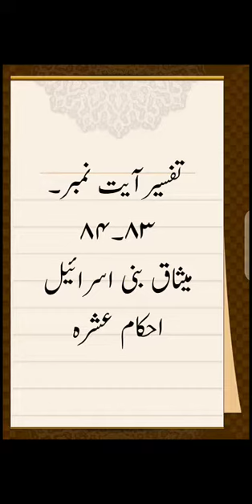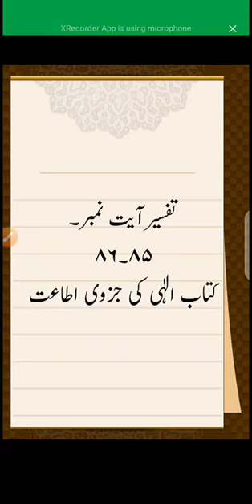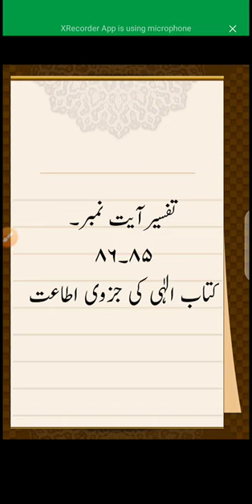تفسیر رکوع نمبر 10 آیت نمبر 83 تا 86. 2020_07_14